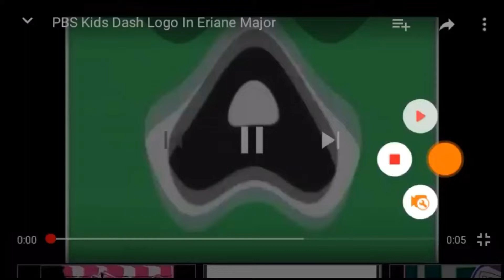Reupload PBS Kids Dash Logo is Sad